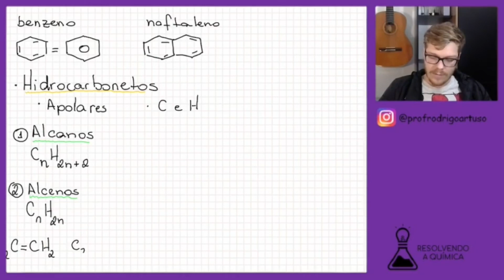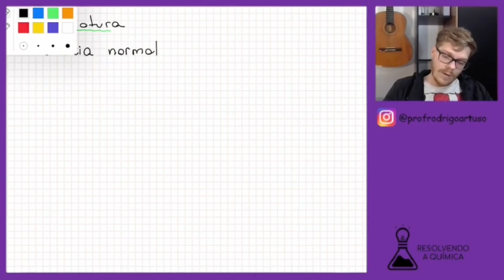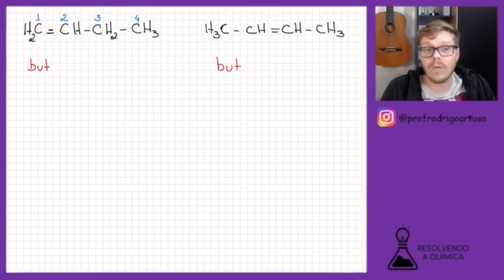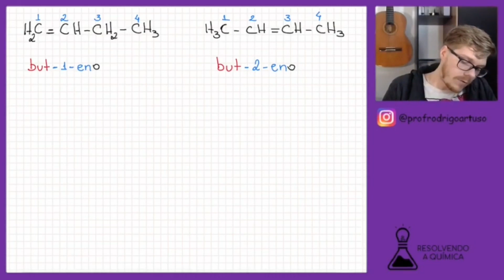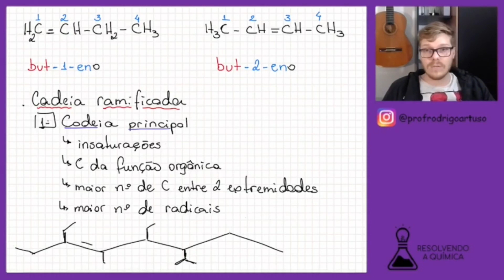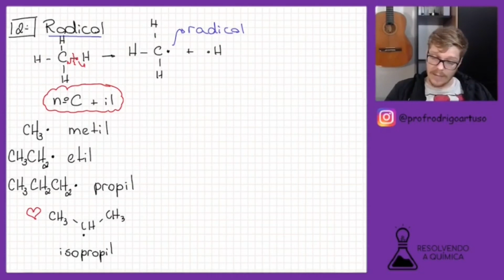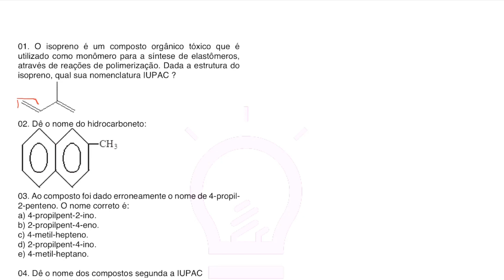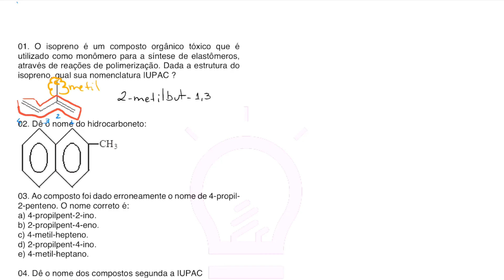Aprenda a nomenclatura dos hidrocarbonetos com essa aula - Aula 18 Frente 1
Nessa aula te mostro como fazer a nomenclatura dos hidrocarbonetos não ramificados e ramificados.